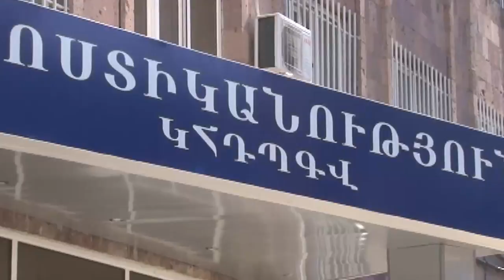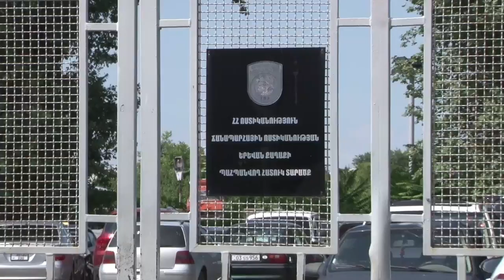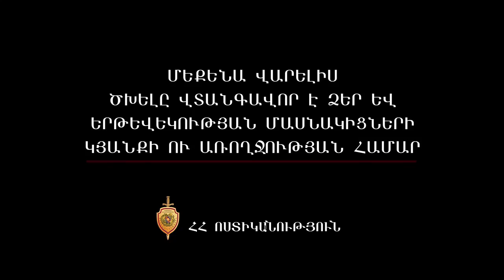«Հերթապահ մաս» 04.07.2016